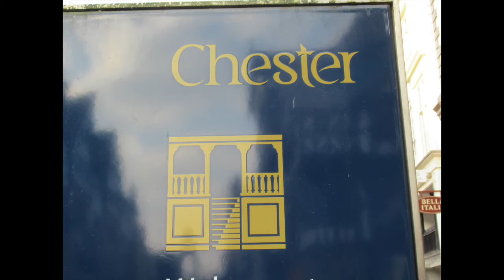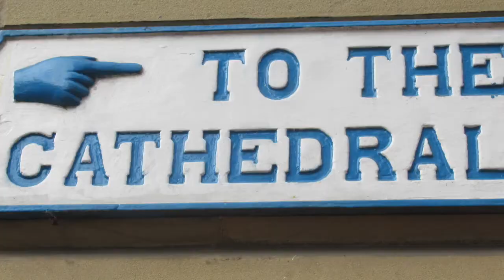CHESTER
A quick trip to the beautiful city of Chester. And the not so glamorous side of motorhoming!

A couple of middle-aged Kiwis travelling the world by plane, train and motorhome. The kids left home and so did we!